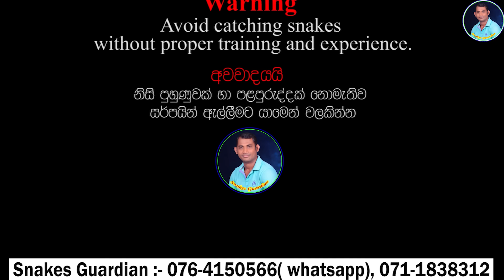The guardian of the paddy store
The guardian of the paddy store - Snakes Guardian

ඔබට ස්තුතියි.